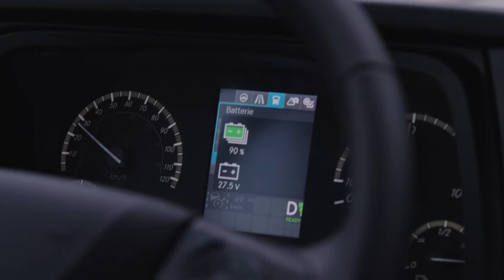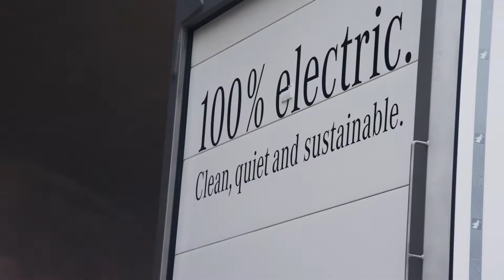Mercedes-Benz eActros 2018 Electric Truck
New footage from the launch of the Mercedes-Benz eActros.